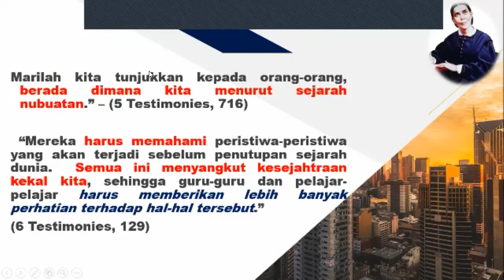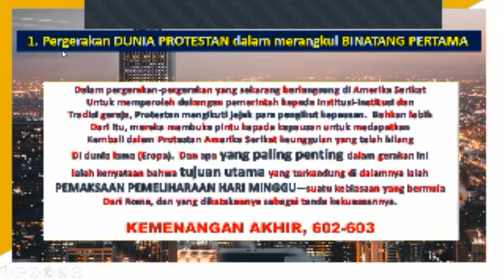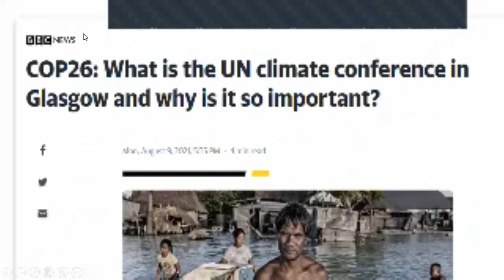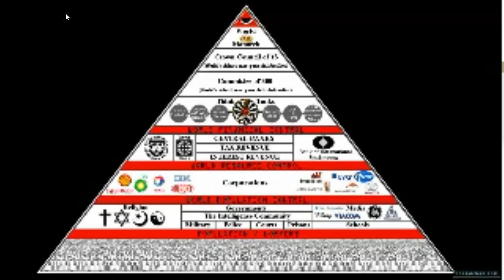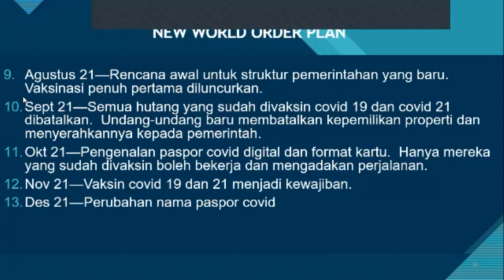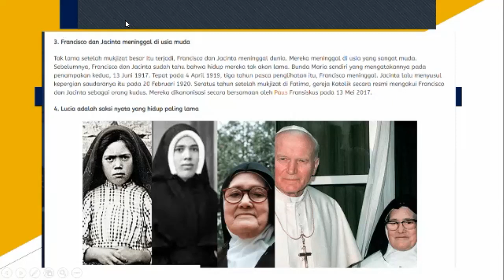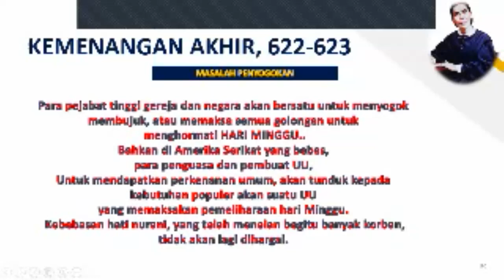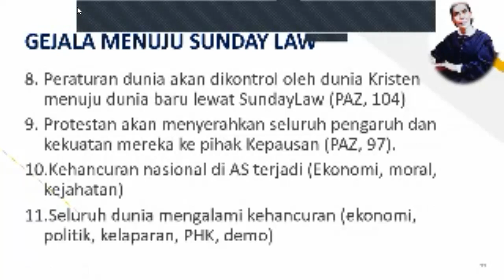10 TANDA MENUJU SUNDAY LAW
peristiwa yang terjadi di akhir zaman perlu diketahui oleh siapa saja, khususnya kepada umat Tuhan yang hidup di akhir zaman ini. Pekabaran akhir zaman ,
66666,
666 full movie,
666 antikristus,
666prince,
66666id,
666 wahyu antikristus tergenapi,
666 antikristus tergenapi,
666 artinya,
666 alarma,
666 angka setan,
666 bilangan apakah itu,
israel b666,
666 chip dan antikristus,
666 challenge,
666 computer virus,
666 code,
666 chip 2020,
cw 666 asli dan palsu,
666 dalam alkitab,
666 di alkitab,
666 dalam kitab wahyu,
triple d 666 wings,
d devils 666,
666 edit,
666 episode,
666 ethiopia,
cid ep 666,
666 e politica,
666 e 667,
666 full movie indonesia,
666 film,
666 forever,
666 fahri 122,
666 game,
666 horror,
666 house,
666 horror movie,
666 iblis,
666 in ethiopia,
666 kreator,
666 lagu,
666 movie,
666 metal cahaya bidadari,
666 nomor,
666 number,
666 nomor setan,
plot no 666,
666 on youtube,
666 or 616,
666 official video,
watch v=666uzrbo5q8,
666 video,
666 whatsapp status,
cara pemakaian cw 666,
guest 666 x bethany,
guest 666 x evil amy,
666 youtube,
666 youtube channel,
666 yg lyrics,
666 yg instrumental,
666 yg clean,
y666 portal,
666 zombie,
666 zee news,
666 1,
666 satan episode 1 vf,
66666 6